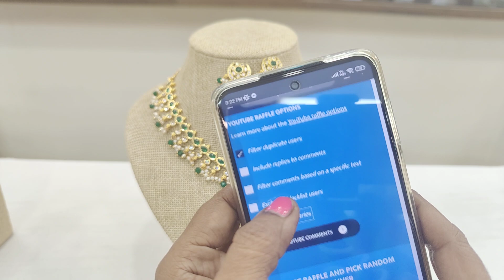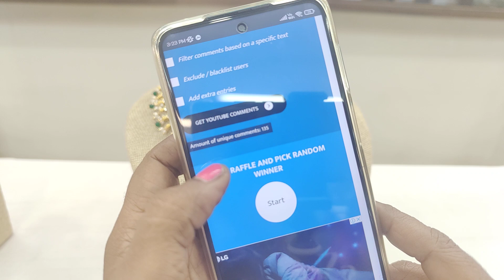Designer beads || choker collection order#7842720560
Welcome To Sree Parinaya Exclusive collections.

Designer beads, choker collection Limited stock Hurry Up!

➡Handmade jewellery.
➡ Wholesale.
➡Made with precious and semi precious stones.

‣SHOP ADDRESS
 Near D-mart,beside woodland showroom
Adalath circle
warangal (urban)
506001..

➡Order enquiry
send the screenshot of the product you have selected/liked from the video.
WhatsApp to the number below

For more exclusive collection visit Instagram

NO COD( Cash on delivery )
Payment methods
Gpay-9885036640